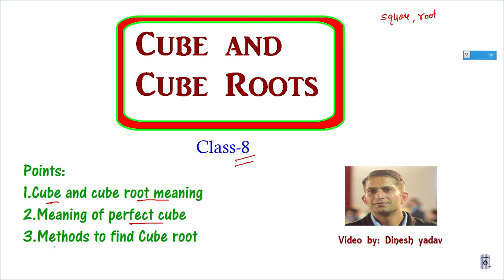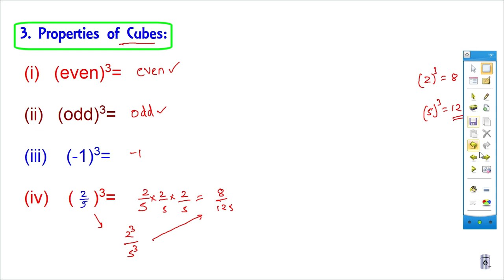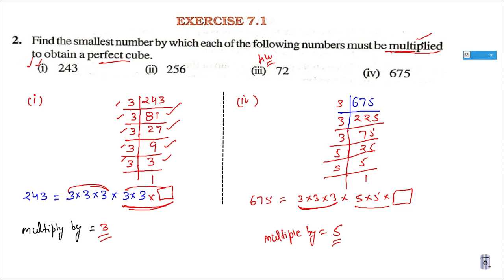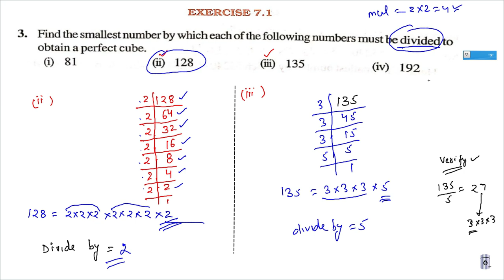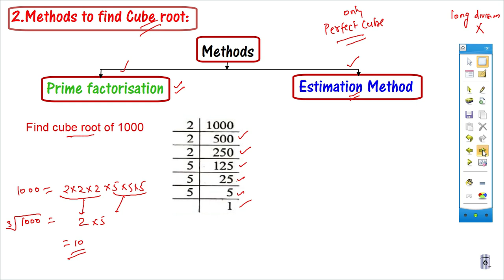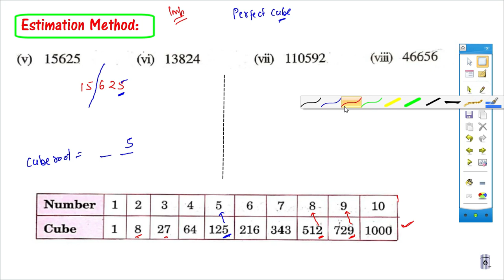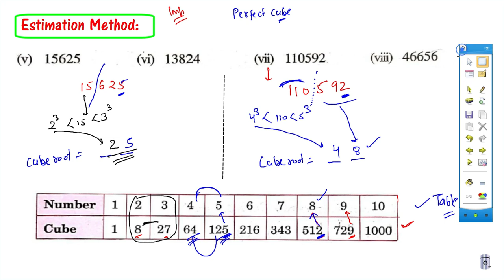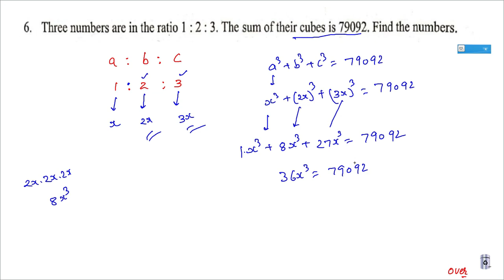Cubes and Cube Root class 8 maths chapter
Class 8 maths maths chapters Link are given below